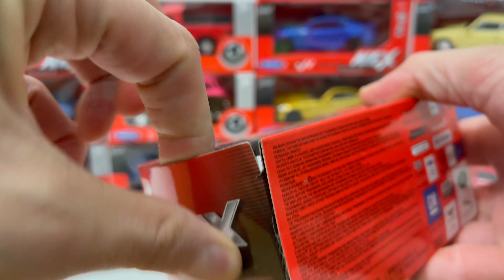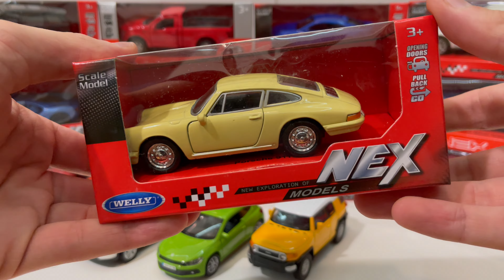Video about Unboxing New Diecats Model Cars - Various Welly Nex Models Cars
Video about Unboxing New Diecats Model Cars - Various Welly Nex Models